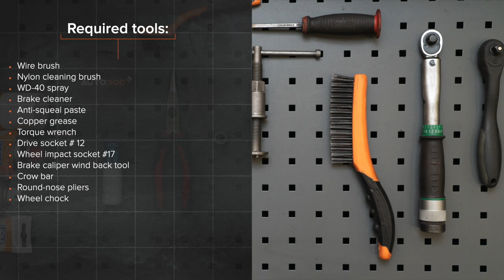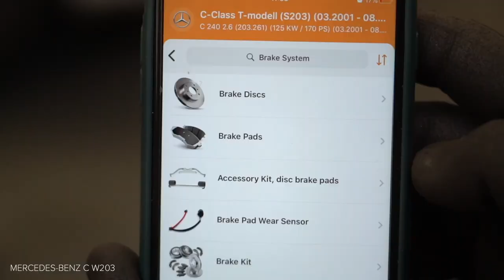Hvordan bytte foran bremseklosser der på MERCEDES-BENZ W203 C-Klasse [AUTODOC-VIDEOLEKSJONER]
Hvordan bytte foran bremseklosser på MERCEDES-BENZ C240 2 (W203) 2.6 Sedan 2000–2007 [AUTODOC-VIDEOLEKSJONER]

Bremseklosser til kjøretøyet MERCEDES-BENZ C-Class Coupe (CL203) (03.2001–05.2008) / MERCEDES-BENZ C-Class T-modell (S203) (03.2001–08.2007) / MERCEDES-BENZ CLK Coupe (C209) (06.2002–05.2009) / MERCEDES-BENZ CLK Convertible (A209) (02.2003–03.2010) / MERCEDES-BENZ SLK (R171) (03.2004–02.2011) bør som regel erstattes i én og samme prosedyre. Det er imidlertid noen små forskjeller, på grunn av spesifikke egenskaper ved kjøretøyets design.

0:00 — MERCEDES-BENZ (W203) – bremseklosser: trinn-for-trinn veiledning for utskifting
0:45 — Løsne hjulboltene.
1:53 — Fjern bremseklossene.
2:43 — Installer nye bremseklosser.
4:14 — Rengjør overflaten av bremseskiven.
4:36 — Skru inn boltene.